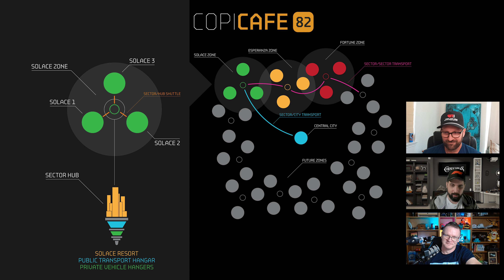Sector Hubs | Copi Cafe 82 | Cornucopias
Join Rob and Josh on this exciting episode of Copi Cafe from the Cornucopias game! Dive into the latest updates as they discuss  ETH Denver, Node Updates, the Land Grab frenzy, and explore the innovative features regarding the new Sector Hubs.

Everything we leak can be assumed to be unfinished, is subject to change, or may never be seen again. So enjoy it while you can, and be sure to share this Copi Leak with everyone you know!

00:00 Beverage Choices
02:45 ETH Denver
04:14 Node Update
05:47 Land Grab
06:46 Special Guest
10:43 Home Sector

Cornucopias is a cutting edge MMO RPG, set in a world where humanity has ascended from the earth's surface and created a breathtaking New World in the sky.

This Fantastical realm is a system of floating islands carved from the land we once called home now encased in a radically advanced dome-shaped structures suspended high above the clouds. Each one is a futuristic Marvel with its own unique environment identity and thriving communities it's within these domes.

The Epic Journey begins here, as players take control of their own personal Avatar. Which gives them the freedom to choose their Destiny, be immersed in vast Landscapes. explore vibrant settlements and engage in a myriad of activities such as crafting, commerce, combat, racing, and more.

Welcome to a world where the sky is no longer the limit!